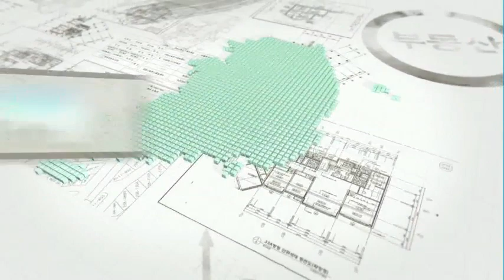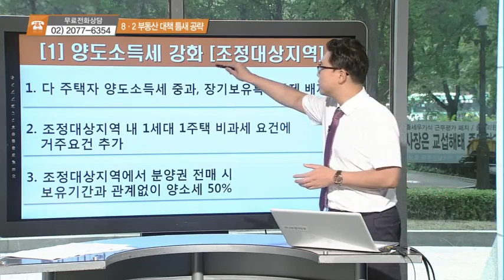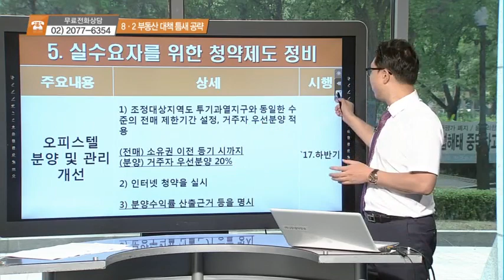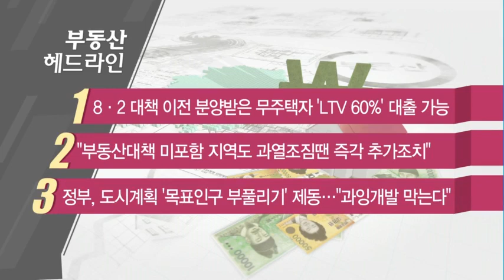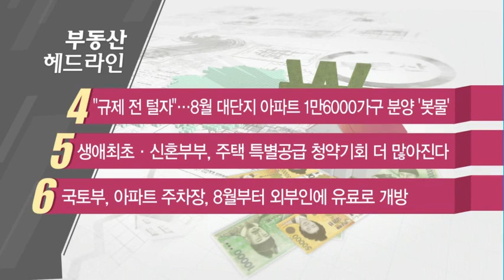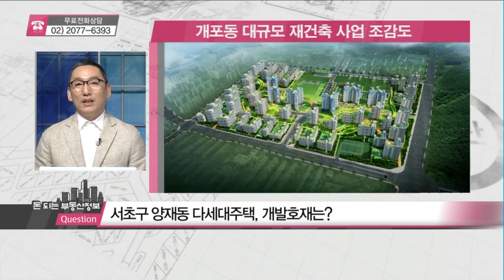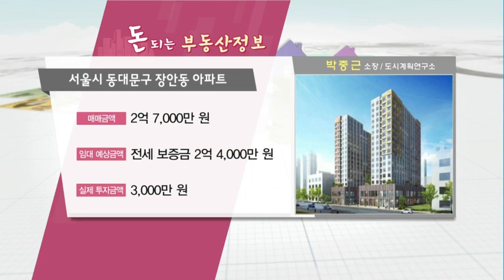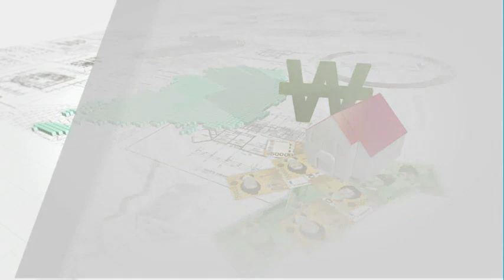부동산 정책의 틈새를 공략하는 투자 - 임종욱, 박중근, 김영조